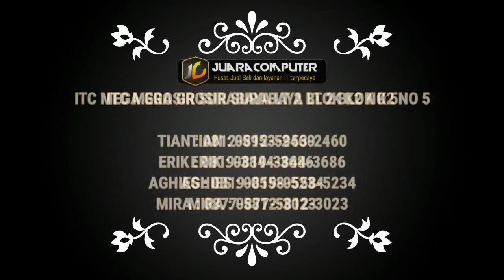LAPTOP MURAH MERIAH, SOLUSI HARGA LAPTOP KEKINIAN. REVIEW LENOVO IDEAPAD SLIM 1 11IGL05 N4020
JUARA COMPUTER

HAPPY SHOPPING
TOKO LAPTOP JUARA KOMPUTER salah satu toko Laptop murah di Surabaya dengan harga murah dan berbagai merk dan type dengan alamat di ITC MEGA GROSIR SURABAYA Lantai 2 Blok K2 No.5 JL. GEMBONG No. 20-30 SURABAYA Untuk Map nya bisa mengikuti link berikut ini
laptophpmurahsurabaya